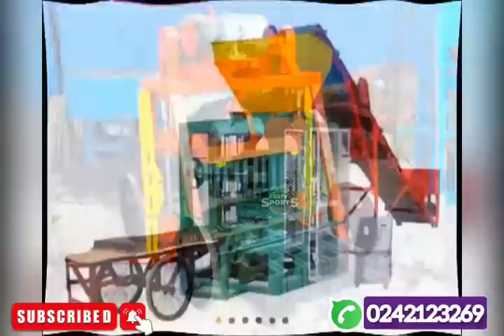WAW📣🌈 3 YEARS CONTRACT EXT….. ISAAH KUKA, IBRAHIM SALISU AND YAW AMANKWAH BAAFI READY FOR …..